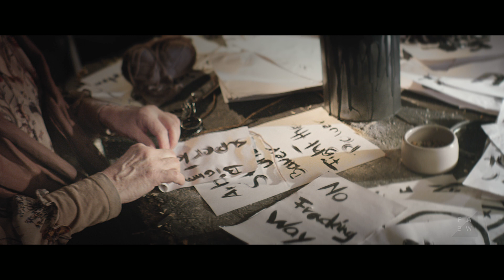Machs dir nicht unnötig schwer - 2 /4 (2017)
social spot as part of the production design workshop for the election 2017 in Germany

produced by Filmacademy Baden-Württemberg

with Helga Grimme & Don Werner Balmer

director: Klaus Merkel
dop: Marvin Schatz
production design: Pit Klemm
editor: Ernst Lattik
b cam: Leonhard Kaufmann
gaffer: Manuel Meinhardt
electrician: Artur Ortlieb, Mortimer Hochberg
1st ac: Moritz Schmidgall
2nd ac: Tim Weskamp
dolly grip: Sascha Ronge
dolly grip assist: Leonard Frederic Caspari
sound: Thomas Defillipi, Tobias Wilhelmer
make-up: Nicole Durovic
sounddesign: Jan Brett
sound mixing: Ingmar Birk Ferhle
probs: Larissa Bonitz
drums: Leonard Küßner